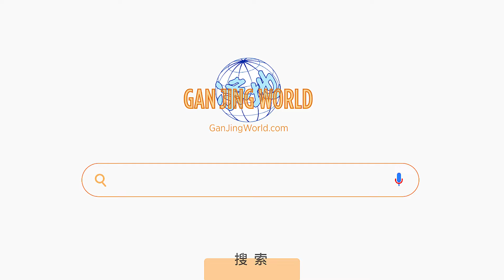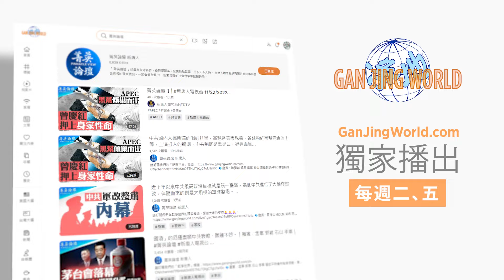政府新招虎頭蛇尾難奏效，房價全線崩潰；民間缺投資渠道，地方財政枯竭；三中全會不會觸及體制問題，中國經濟面臨三連爆。｜｜【 菁英論壇 】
房地產一度曾是中共編織「中國夢」的海市蜃樓，現實中的房市爆雷引爆的卻是中國財政危機和金融危機的連番噩夢。政府放鬆房產限購，舉放長期國債是要救百姓，還是要搶光百姓的錢？也許這只是噩夢的開始。

新紀元5月刊【查軍隊牽出江綿恆北京大家族激烈交鋒】：📖現已上市🎉